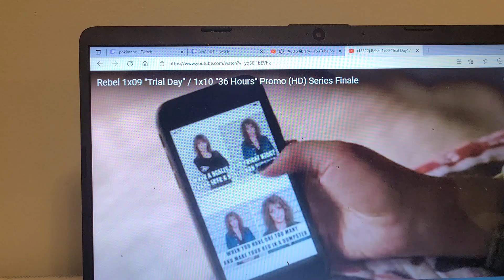REBEL 1X9 TRAILERRR TRAILER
its court day